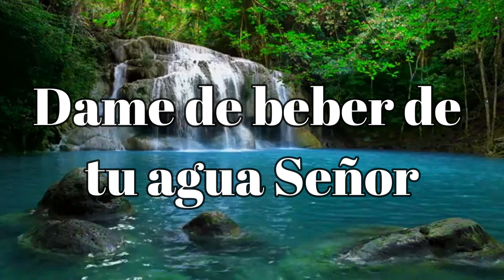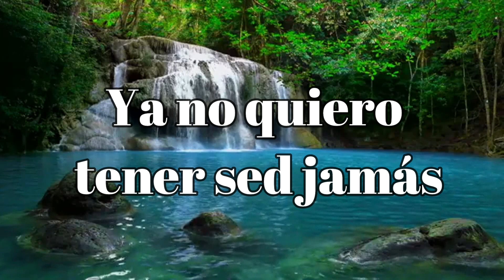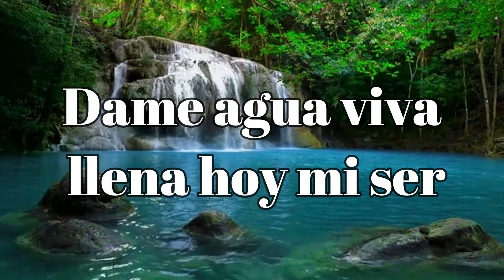Dame de beber Pista en Piano-tono de Hombre Sol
Este arreglo Moisés Marrufo 2023
Esta es una pista de acompañamiento de la canción Dame de beber, puede servir de guía o para estudio, espero les pueda servir de algo.